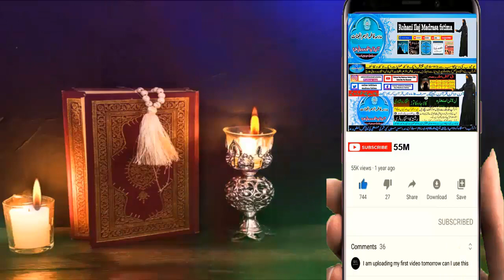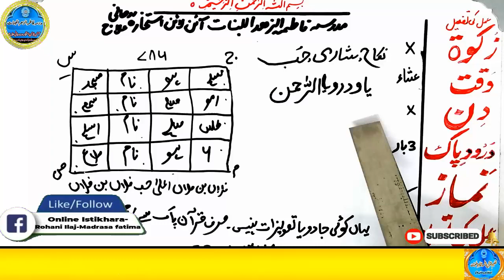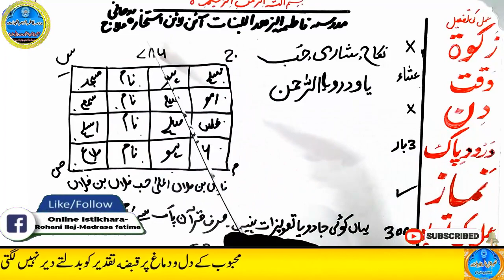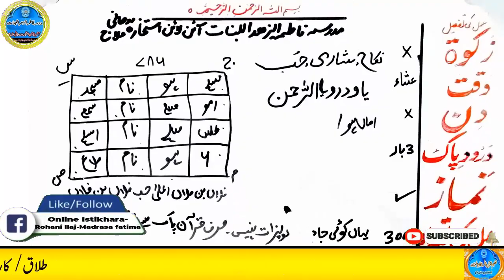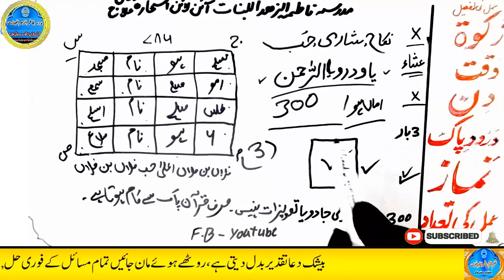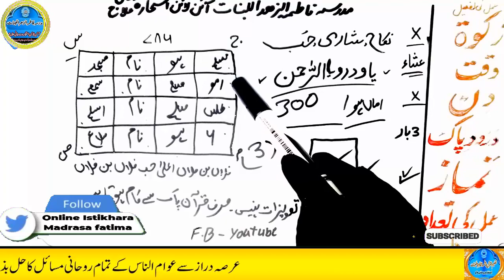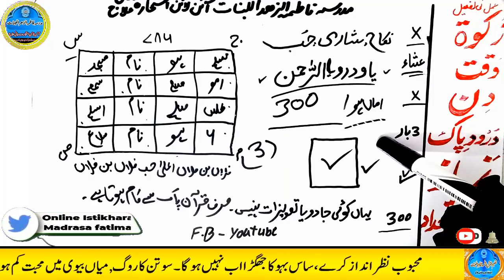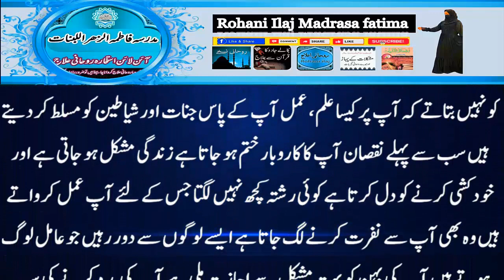mohabbat ka wazifa, wazifa for love, love marriage, mohabbat ka wazifa aag jesa, mohabbat ka taweez